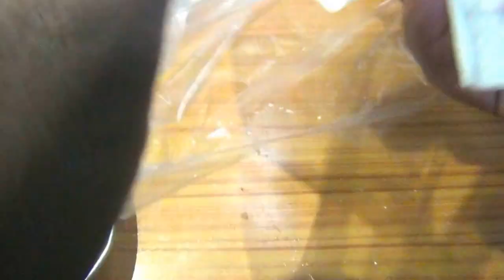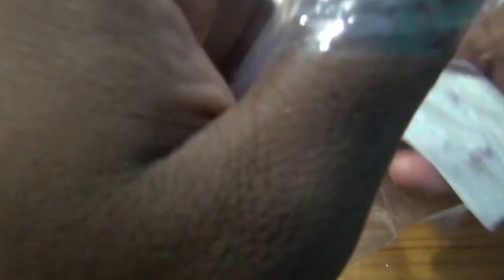How To Grow Beans From Seed? How To Germinate Beans seeds? [In Hindi/Urdu]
How To Grow Beans From Seed? How To Germinate Beans from seeds? [In Hindi/Urdu]

Hello Friends ,Welcome To Ask's Garden
     Today I will Show You
            How To Grow Beans From Seed?

Nameskar Dosto,Ask's Garden Mai Apka Sawagat Hai
    Aaj Mai Apko Bataunga Ki
  Sem Ke Seed Se Paudha Kaise Taiyar Kerte Hai..